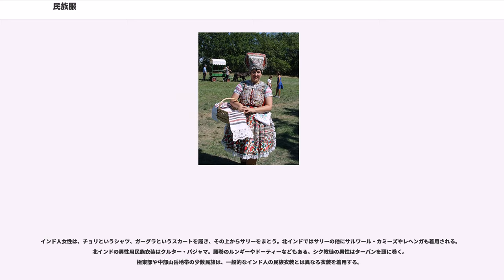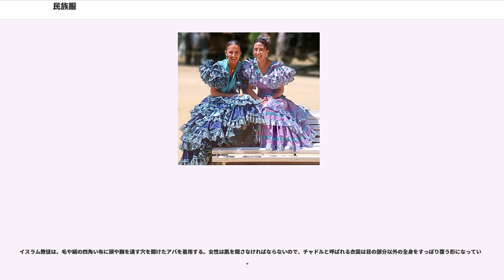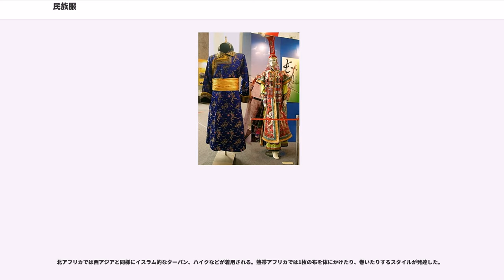民族服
民族服（みんぞくふく、）は、ある地方や民族特有の衣服。言語・宗教・歴史など、自然や文化・伝統を共有する人間集団に固有の服で、民族衣装（みんぞくいしょう）ともいう。関連する呼称として、国家が国民に着用を推奨（または強制）する国民服、都会から離れた地域の衣装として民俗服・郷土服・地方服といわれるものもある。
民族服は都会的な流行服と対になる概念として使われる。流行服は都会の上流階級の間で発達してきたが、民族服は流行に左右されにくい山村の庶民の間でとくに見られる。民族服はそれぞれに独自の形・デザイン・文様をもち、それを表現するために染織技術を発達させてきた。民族服は各地で暮らす人々の文化の多様性を視覚的に表現する文化的財産の一つといえる。

その一方で、現在民族服や民族衣装と認識されている衣服の内には、近代以降に国民国家の形成、あるいは民族主義の高まりのなかで形が整えられ、規格化されたものも少なくない。
インドのサリーやタイのパーシンのように、ある地域で相対的に劣勢な民族が優勢な民族に紛れるために、優勢な民族の衣装を受け入れる形で民族を超えて広がった民族服もある。

21世紀現在、世界的に洋服が主流となってきているが、普段洋服を着用する人々の間でも、伝統行事に民族服を着用する場合もある。また、国によって伝統衣装の着用が国民に義務付けられているブータンなど、今日でも民族服を身に纏って生活している地域もある。

海外で儀式に出席の際のドレスコードでナショナルドレスと指定された場合は民族衣装を指している。

民族衣装はその形によって5つの形に分けられる。

民族服は、流行服（ファッション）のデザインに影響を与えることもある。

中国では古代から17世紀まで漢服が着られていた。清朝では満州民族の衣服と弁髪が強制され、漢服は道士などの衣服に名残をとどめるのみとなった。現在では一部に漢服復興運動がある。

満州民族が建国した清では、細い筒袖や裾の長いスリットをもつ、乗馬に適した旗装が着用された。女性用の旗装を現代風にアレンジしたものがチャイナドレスである。中華人民共和国が成立してからは人民服（中山服）が着用されたが、21世紀の現在は洋装が広く行われている。

日本の民族衣装である和服（着物・呉服などともいう）は、平安時代の庶民の間で着られていた小袖が、平安時代末期から中世にかけて上流階級にまで広がり、日本独自の発展を遂げたものである。平安時代中期以前の貴族は漢服の流れを汲む礼服などの衣装も着用しており、束帯などの儀礼的和服は漢服の影響を受けている。安土桃山時代から江戸時代にかけてはポルトガルの影響も受け、ポルトガルの衣服が日本化した股引・鯉口シャツなどは広く庶民の作業着や下着として普及した。現在では男性は紋付きの羽織・袴、女性は留袖・振袖などが正装として使われる、礼服としての和服は用途（結婚式や葬式など）によって使い分ける。普段着としては多くが廃れ、わずかに浴衣（男性では甚平・作務衣なども）が夏場に好まれている。

朝鮮半島の民族衣装は韓服と呼ばれており、長いプリーツ・スカートの形状をしたチマと、丈の短く結び紐があるチョゴリ（上衣）を組み合わせた女性用のチマチョゴリが代表的である。男性はやや長めのチョゴリに、パジというズボン状のものをはき、外套（トゥルマギ）を着る。騎馬遊牧民の衣装であった胡服を原型に、中国（隋・唐）の民族衣装であった漢服や、モンゴル帝国の民族服デール（胡服系）の影響を受けている。

ベトナムでは清朝の影響を受けた女性服、アオザイがある。

清朝の影響をあまり受けなかった地域では巻衣（ドレーパリ）形式が発達した。巻衣には、ミャンマーの僧侶が着る黄衣、一般男女が着るロンギー、マレーシアのサロン、インドネシアのスレンダン、カバヤ、フィリピンのバロン・タガログなどがある。

インド人女性は、チョリというシャツ、ガーグラというスカートを履き、その上からサリーをまとう。北インドではサリーの他にサルワール・カミーズやレヘンガも着用される。北インドの男性用民族衣装はクルター・パジャマ。腰巻のルンギーやドーティーなどもある。シク教徒の男性はターバンを頭に巻く。極東部や中部山岳地帯の少数民族は、一般的なインド人の民族衣装とは異なる衣装を着用する。

イスラム教徒は、毛や絹の四角い布に頭や腕を通す穴を開けたアバを着用する。女性は肌を隠さなければならないので、チャドルと呼ばれる衣装は目の部分以外の全身をすっぽり覆う形になっている。

そもそも洋服がヨーロッパの...